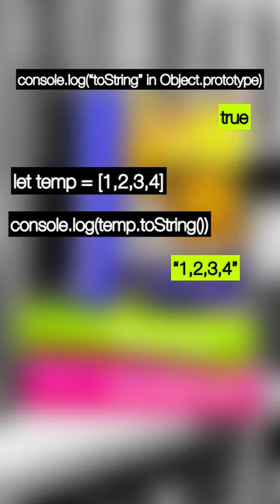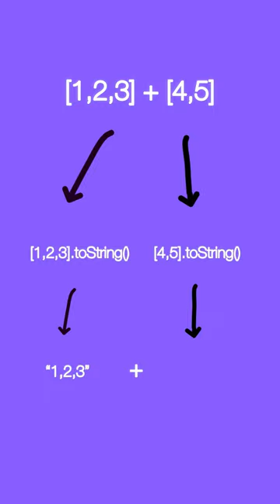JavaScript: հարց, պատասխան: Մարջինյան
Միացիր իմ ինստագրամին